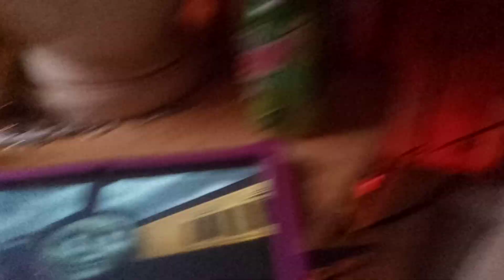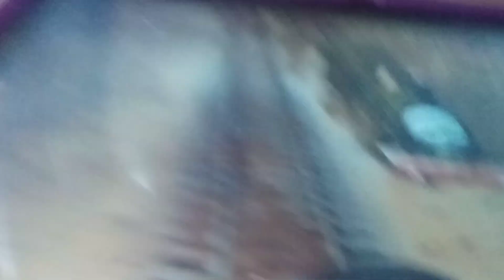Thomas And Secret Rosimus Prime Meet Thomas Vincent